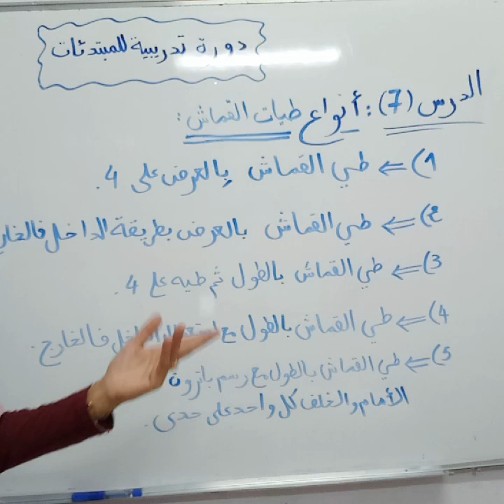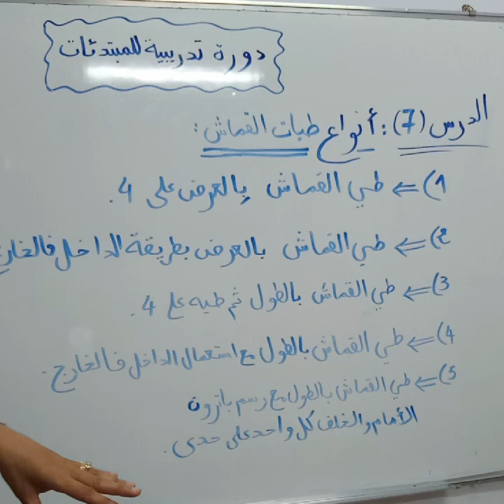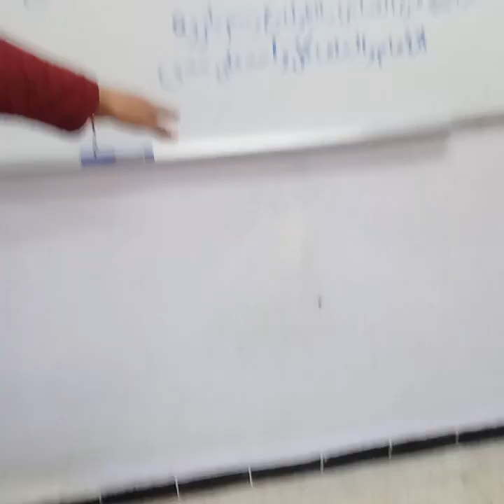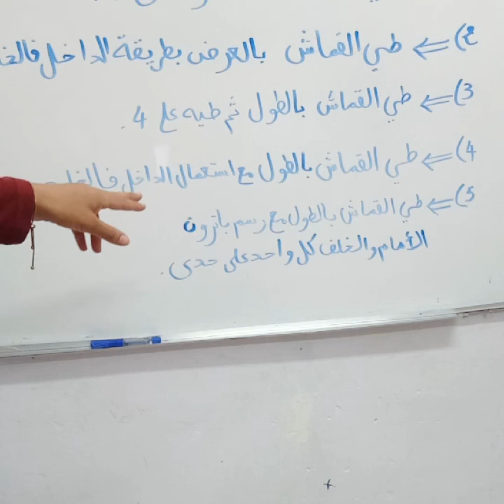الدرس(7)🌹انواع طيات القماش الخمسة👌الي لازم تعرفوها قبل رسم الباترون 👍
حبيباتي مرحبابيكم فالدرس (7)🌹نشرحلكم فيه الطيات الخمسة الي لازم تعرفوها قبل عملية التفصيل✂✂
اي وحدة تختار الطية لي تناسبها وتخدم بيها
نتمنالك التوفيق والنجاح حبيباتي 😘😘😘